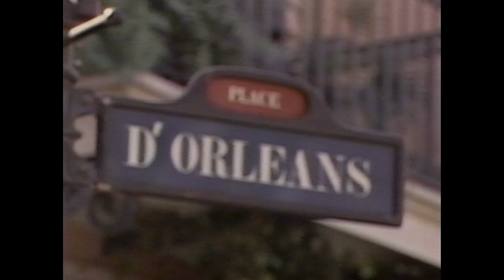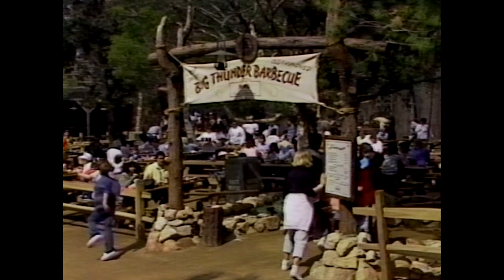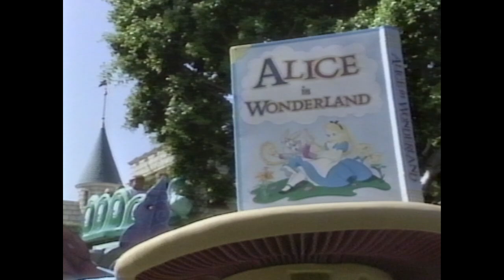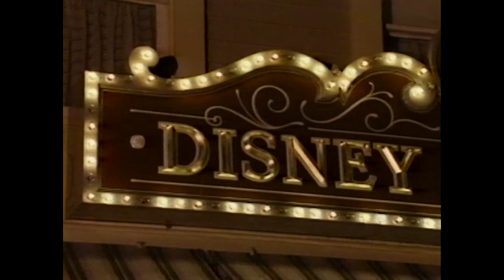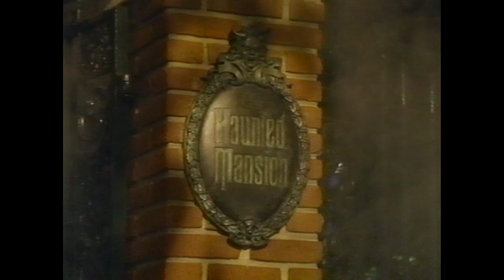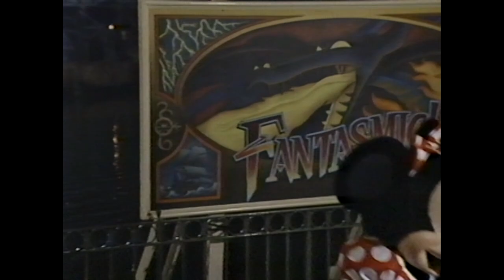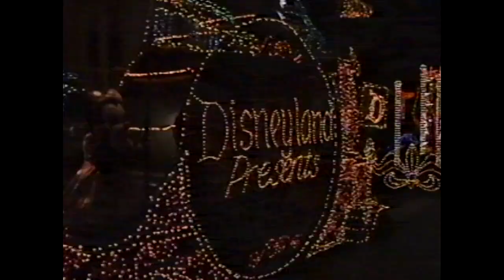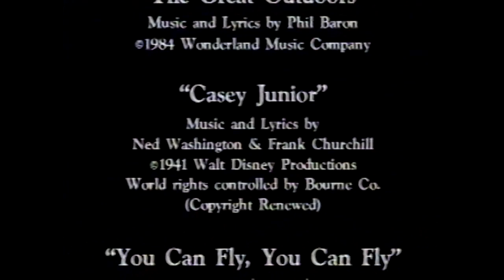A Day at Disneyland | 1994 | VHS | 60FPS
You're invited to join the fun in Disneyland Guests take a tour visiting the happiest place of Earth and they'll experience all the rides, shops, entertainment, restaurants and more at Disneyland